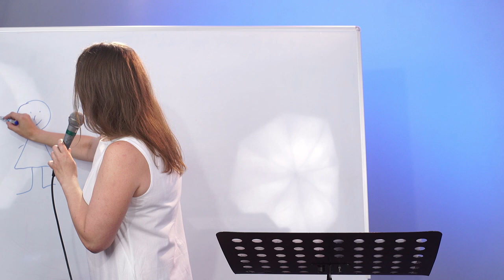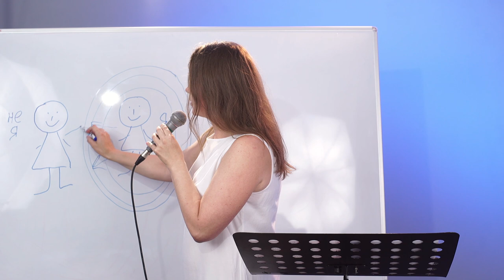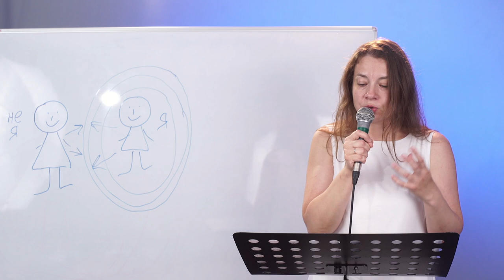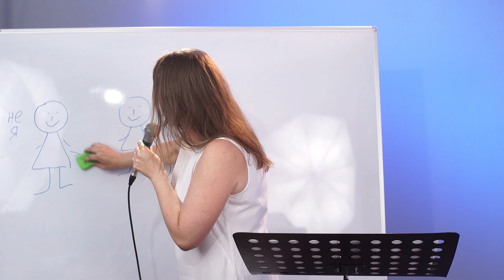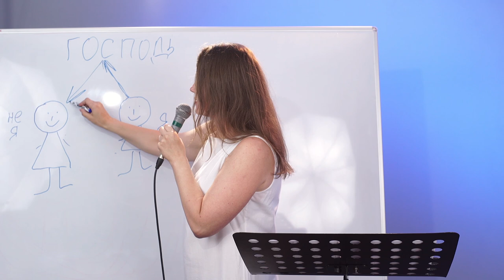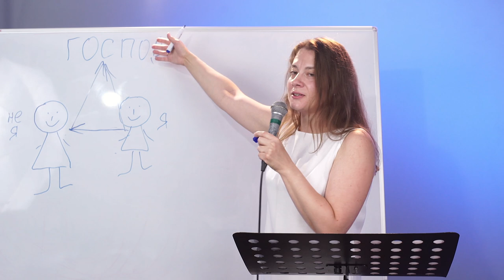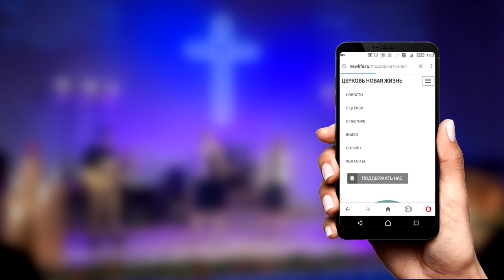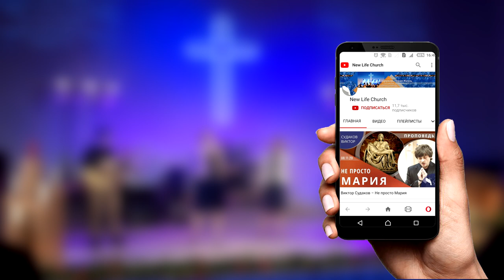Юлия Пасечник – Имейте одни мысли и любовь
Добрый вечер, дорогая церковь.
Смотрите проповедь Юлии Пасечник «Имейте одни мысли и любовь».

Дорогие друзья!